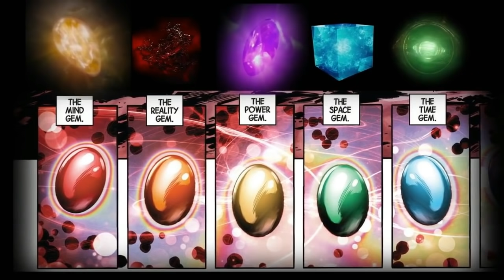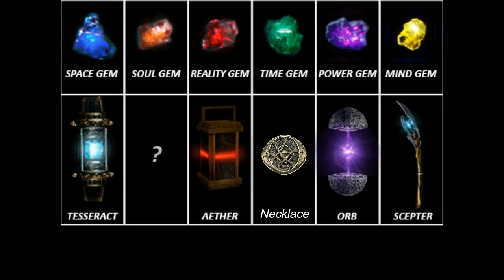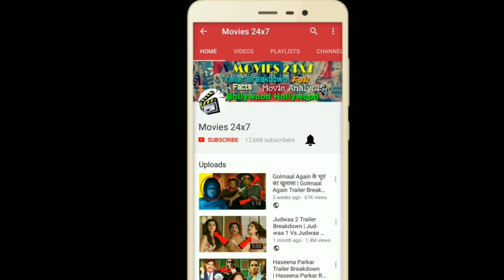Infinity Stones Explained In Hindi| Infinity Stones in Avengers Infinity War| Thanos Infinity Stones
The Infinity Gems, originally referred to as Soul Gems and currently referred to as Infinity Stones, are six immensely powerful fictional gems appearing in American comic books published by Marvel Comics. Whoever holds all six Gems and uses them in concert gains omnipotence and omniscience. The six primary Gems are the Mind Gem, the Soul Gem, the Space Gem, the Power Gem, the Time Gem and the Reality Gem, and in later storylines, crossovers and other media, a seventh Infinity Gem (Ego or Rhythm) is sometimes added. The Gems play a prominent role in the first three phases of the Marvel Cinematic Universe, where they are known as the Infinity Stones.